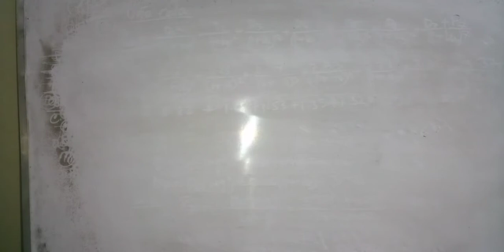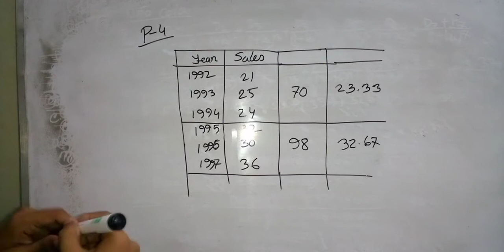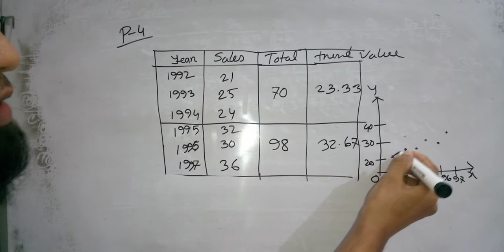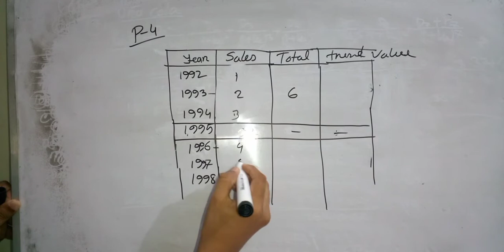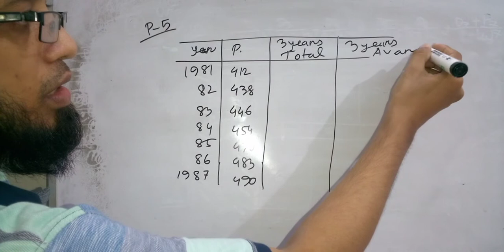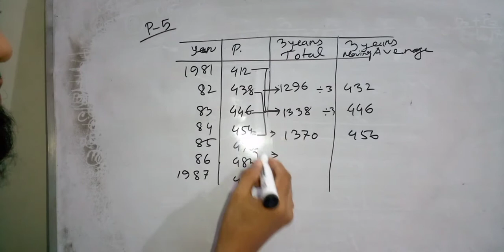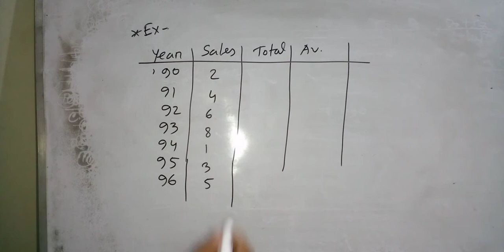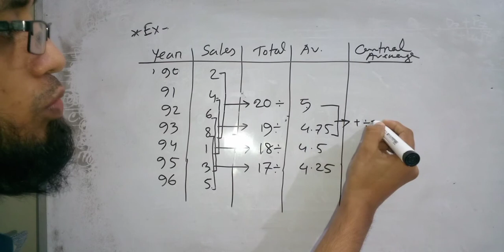3) Working Capital management / Business Statistics: Forecasting ( Class 3)